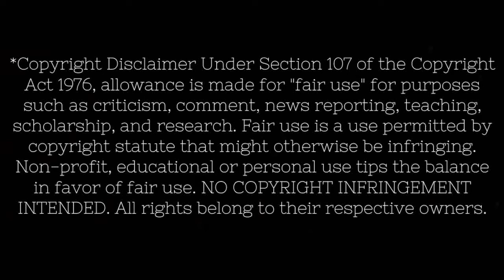Lady Gaga Shallow Reaction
Really Excellent Song